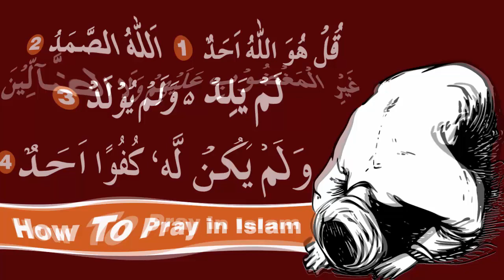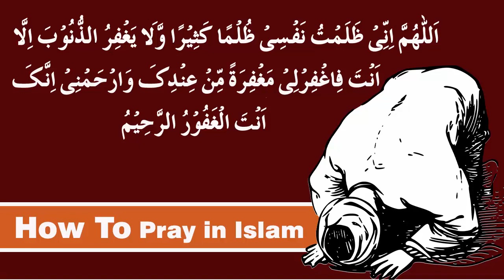Namaz Ka Tareeqah Step by Step || How To Prayer in Islam || Namaz Seekhain Word by Word